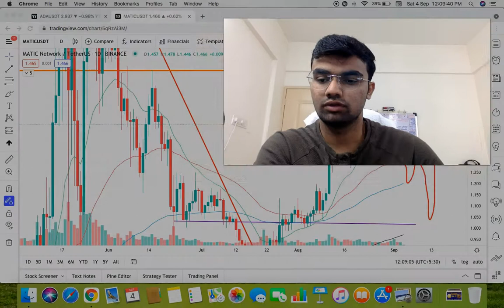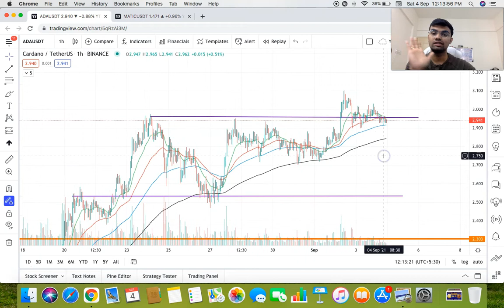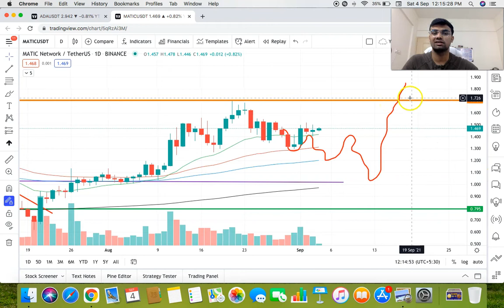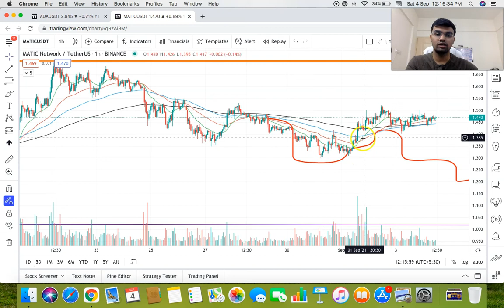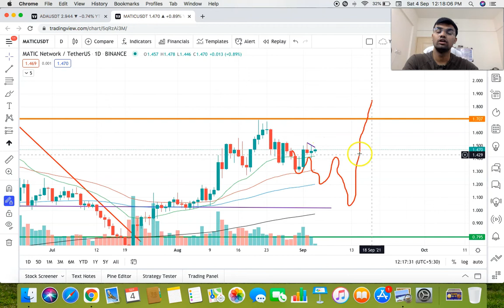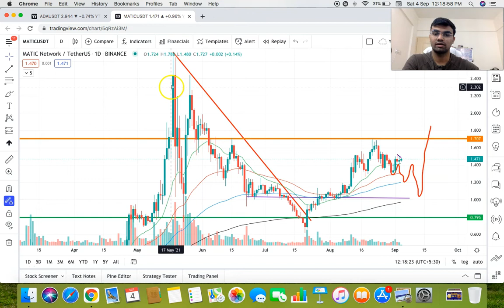❇️ ✨ CARDANO & MATIC CURRENCY ANALYSIS ⎮ PRANAV PATLE ⎮ "DEDICATED INVESTMENTS"⎮ ✨❇️